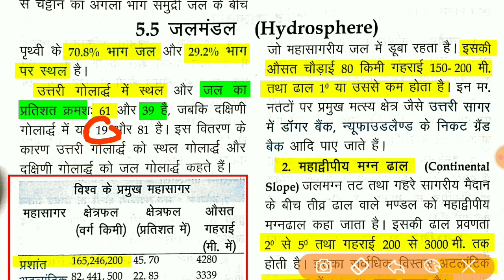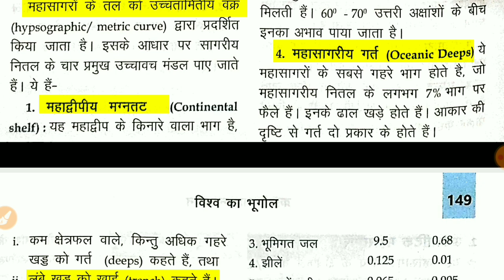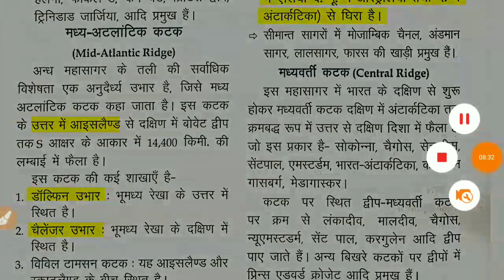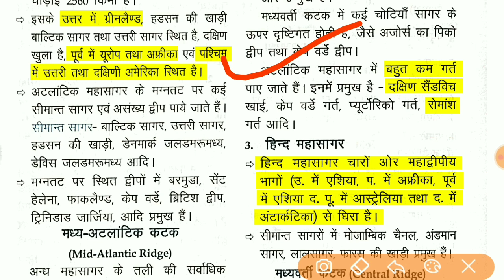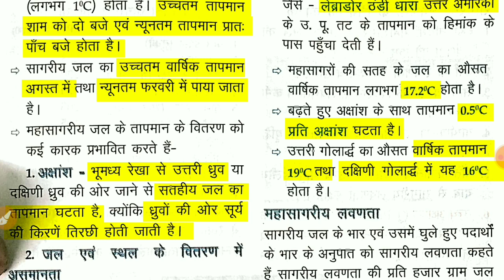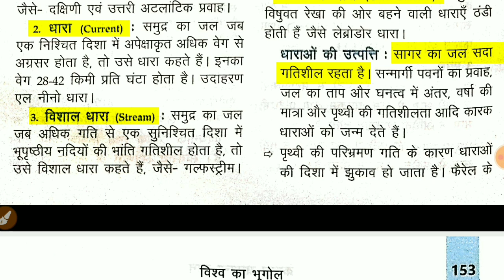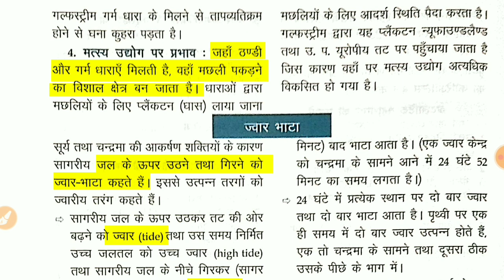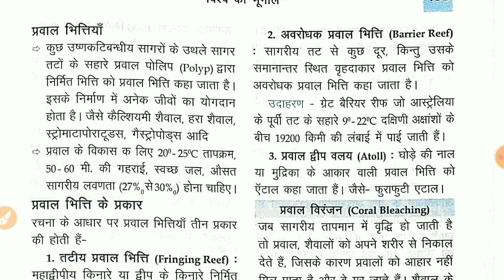Crown GK Book || विश्व का भूगोल || Chapter 5.5 Crown publication || UPSC